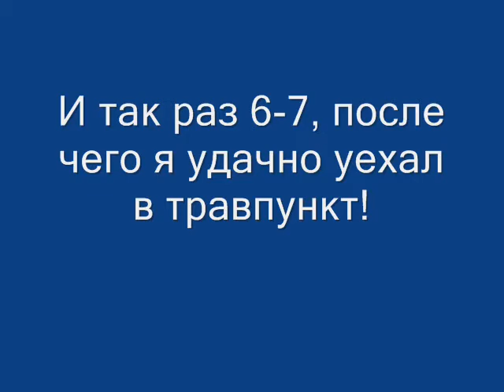Wakeboard cable strogino - Double S-bend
Мои попытки сделать Double S-bend